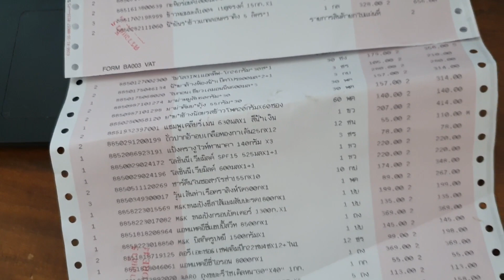The Glory Hut Foundation, Pattaya.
Little Red Does Good!

Like to treat me or Little Red to a Coffee or a Cup of Oil ?